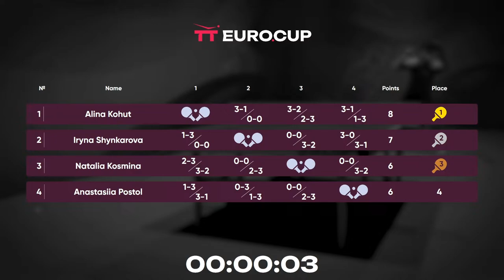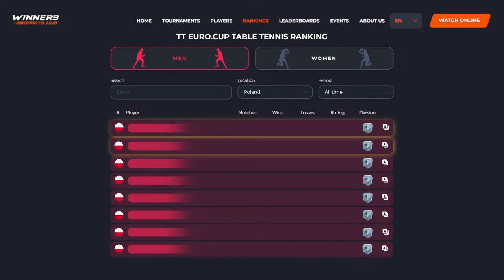19:15 Iryna Shynkarova - Natalia Kosmina 05.04.2024 TT Euro.Cup Women Ukraine Master. TABLE 4